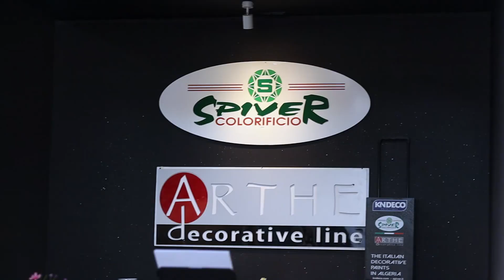الافتتاح الرسمي لأول أكاديمية من نوعها في الجزائر أكاديمية ك ن ديكو سپيفر لتعليم الصباغة العصرية